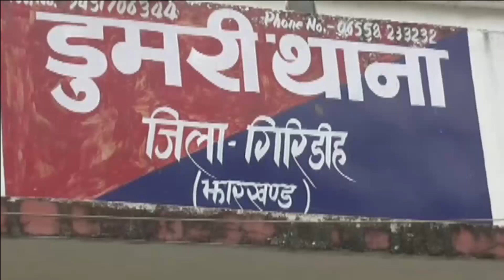Giridih सिमराडिह के ग्रामीणों ने दिलीप बिल्डकॉन कंपनी के मैनेजर को ढूंढते हुए तोड़ फोड़ मचाया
डुमरी थाना क्षेत्र के सिमराडिह के ग्रामीणों ने दिलीप बिल्डकॉन कंपनी के लाइजीनिंग मैनेजर सुनील कुमार राय को ढूंढते हुए कंपनी में तोड़ फोड़ मचाया । जिसमें 5 लोग घायल हो गए। वहीं कंपनी को लाखों का नुकसान हुआ है। बताया गया कि शुक्रवार को कंपनी के द्वारा सड़क चौड़ीकरण कार्य के दौरान मैनेज सुनील राय और प्रीतम महतो के बीच विवाद हुआ था।